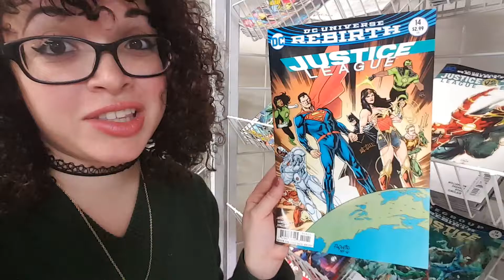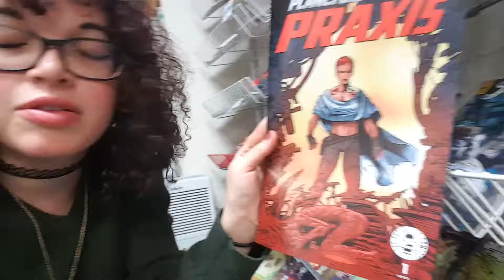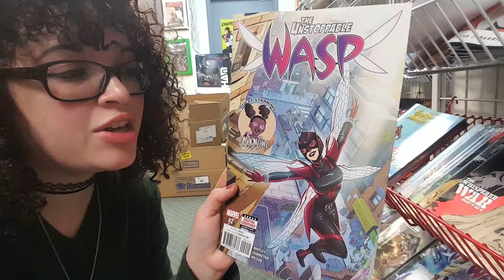Bridget Walks the Racks for Feb. 1st 2017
A look at the new comics for Feb. 1st 2017